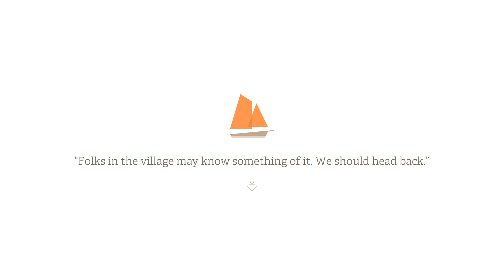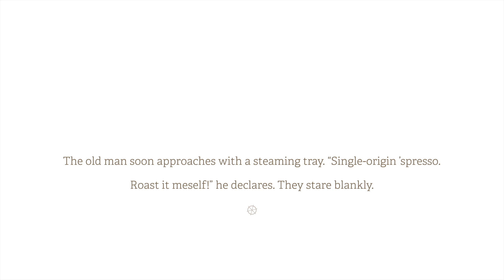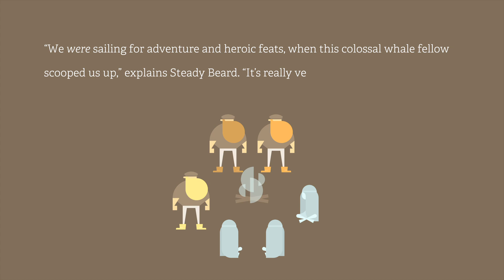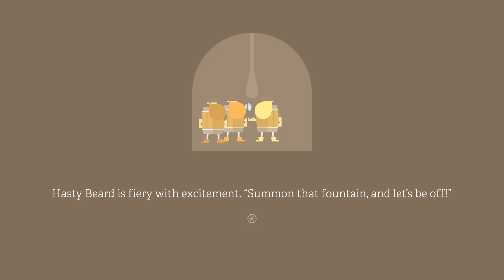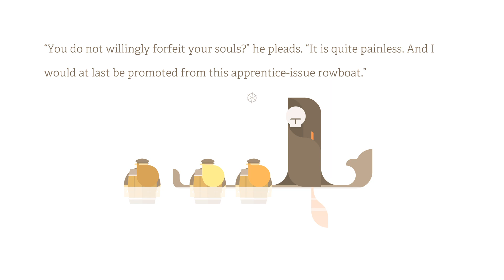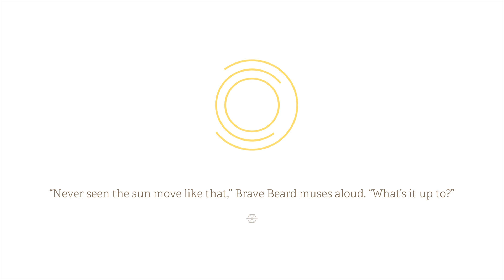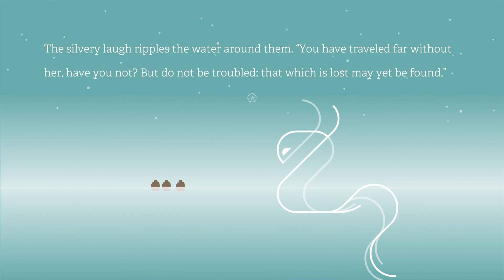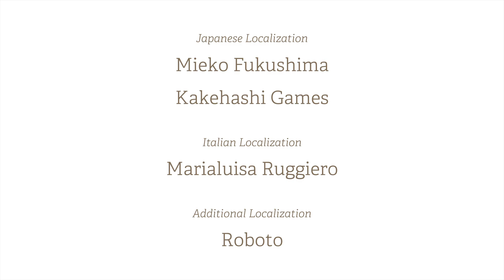I dont know what im getting my self into